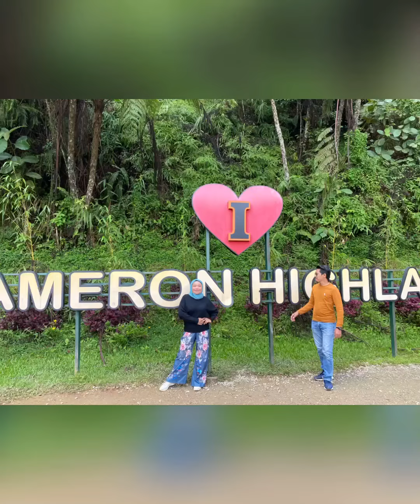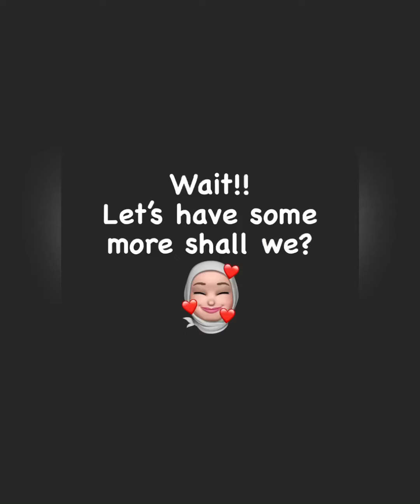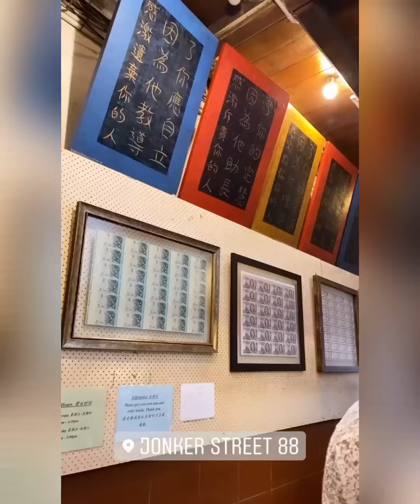Year End 2020 Hols with Moi Familia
Alhamdulillah..
TQ Allah for giving us the chance to have our year end annual holiday this year in Cameron Highland. Its still a blessing year if you’re still able to spend time with your loved ones right? Hence I'm grateful. Alhamdulillah for the chance given, after a long year full with patience, faith and missing, we’re able to spend time with each other again.

May Allah s.w.t bless my family and make us never fall apart. Aaminn.